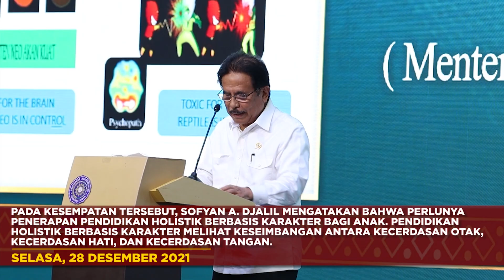[ATRBPN UPDATE] EDISI 27-31DESEMBER 2021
Halo SobATRBPN, sambil mengawali pekan ini yuk kita simak kegiatan Menteri ATR/Kepala BPN dan Wamen ATR/Kepala BPN di pekan kemarin.

Simak video ATR/BPN Update berikut ya!